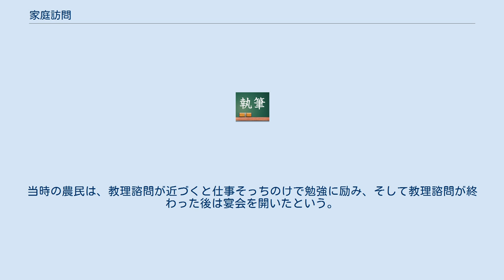家庭訪問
家庭訪問（かていほうもん）とは、教師や牧師などが家庭を個別に訪問すること。
 教師の家庭訪問は、主に小中学校において、児童・生徒の家に訪問し、学校での様子、成績の状態などを親に報告し学校と家庭の連携を図る行事である。
4月下旬から5月上旬にかけて学校の教育計画に基づいて実施されるものを一般的に「家庭訪問」と呼んでいる。
 かつては教師が部屋まで通され保護者と談笑するのが極く自然な形であったが、ゆとり教育制度の実施以降は玄関先で済ませるという風潮が強くなってきている。
生徒宅に上がる場合に教師は生徒の生活実態を把握するため居間や子供部屋を見るが、近年深刻な社会問題となっているモンスターペアレンツめいた保護者からは不満の声が年々増加傾向にあるため、自粛する傾向が強くなってきている。
逆に時間の都合や、保護者にお茶出しなどの余計な手間をかけさせないといった現代的な事情が理由で玄関先で済ませる場合は、事前に学級通信などで「玄関先で失礼します」などと告知することもある。
これら諸事情が要因して訪問時間は10分～20分程度と短縮された。
 17、8世紀の欧州では、牧師が家庭を戸別に訪問し、生活態度の確認や、教会知識をどの程度習得しているかをチェック（教理諮問）することが行われていた。
教理諮問については、特にスウェーデンのものが有名である。
スウェーデンでは、1726年の教会法により家庭訪問時に教理諮問を行うことが定められており、国民は教理諮問が義務とされた。
当時の農民は、教理諮問が近づくと仕事そっちのけで勉強に励み、そして教理諮問が終わった後は宴会を開いたという。
 ^ 『近代統計制度の国際比較』　2007年12月　ISBN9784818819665